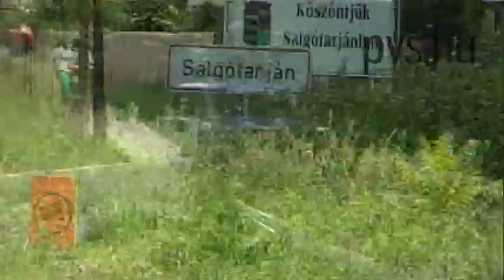Gazdik László - Rádi Tibor - Lada 2105 - Salgó MIDEX Rally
Salgó Midex Rally
Salgótraján RTE
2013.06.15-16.